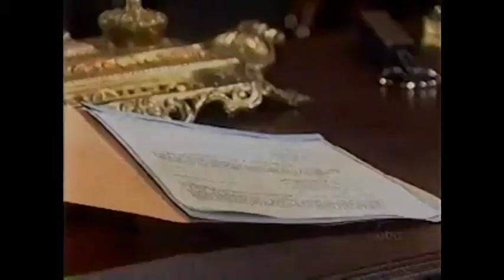Liza and Adam - In Captivity / 2000 AMC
Marcy Walker Scenes